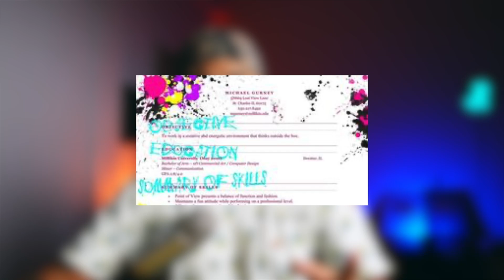Got Your Resume Rejected? Best Resume Format for Freshers to Get a Job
Are you looking for a job, but your got your resume rejected several times? Here's sharing a Best Resume Format for Freshers to Get a Job. Should your resume be classic, modern, creative, or something else? In this video, I am sharing when and where you should use a resume format to get a job.

Don't Miss These Bonus Deals